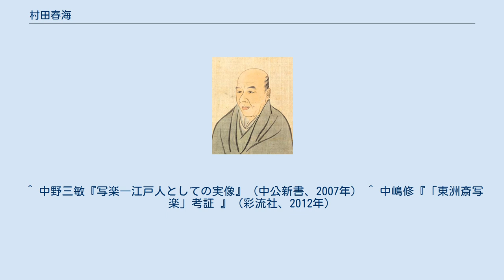村田春海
画･谷文晁『近世名家肖像』より 村田 春海（むらた はるみ、延享3年（1746年） - 文化8年2月13日（1811年3月7日））は、江戸時代中期から後期にかけての国学者・歌人。
本姓は平氏。
通称は平四郎。
字は士観（さちまろ）。
号は織錦斎（にしごりのや）・琴後翁（ことじりのおきな）。
賀茂真淵門下で県居学派（県門）四天王のひとり。
 江戸の干鰯問屋に生れ、幕府連歌師の坂昌周の養子となった。
のち本家の干鰯問屋を相続したが、その生活は豪奢なもので十八大通の一人にも挙げられた。
その結果、家産を傾け隠居後は風雅をともにした。
漢籍を服部白賁（はっとりはくひ）に、国典を賀茂真淵に学び、国学者で歌人の加藤千蔭（橘千蔭）とともに江戸派歌人の双璧をなし、陸奥国白河藩主で幕府老中も勤めた松平定信の寵愛を受けた。
春海は、特に仮名遣いに造詣が深く、『新撰字鏡』を発見・紹介している。
また、若い頃は漢学をもっぱら学んだこともあり儒教を排せず、漢詩をよく作ったことも知られている。
門下に清水浜臣・小山田与清・本間游清、小林歌城（松尾多勢子、三田葆光らの師）などがいる。
仙台藩江戸詰の藩医工藤球卿（平助）とも親交があり、その娘只野真葛の文才を評価している。
 著書には歌文集『琴後集』、漢詩集『錦織詩草』などがある。
 歌文の才能はもとより、書もすばらしい反面「人の悪口は鰻より旨し」などと言うほど傲慢で不遜な一面があったという。
 晩年は八丁堀地蔵橋に住み、両隣の住人は斎藤十郎兵衛、中田粲堂だったとされる。
 ^ 中野三敏『写楽―江戸人としての実像』（中公新書、2007年） ^ 中嶋修『「東洲斎写楽」考証 』（彩流社、2012年）